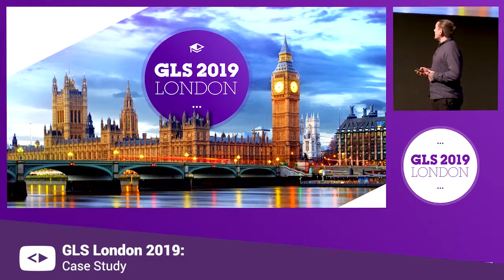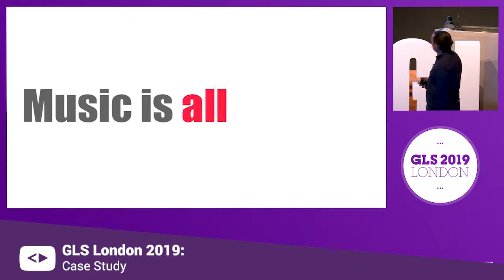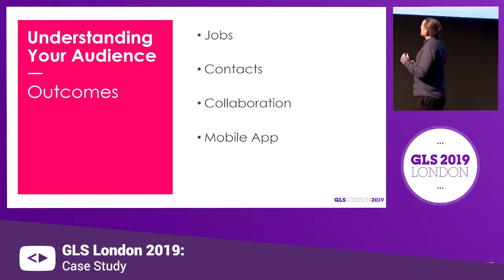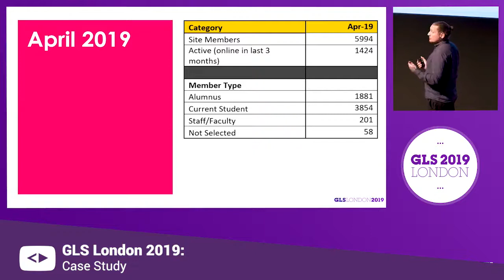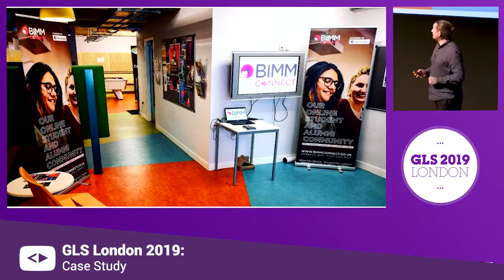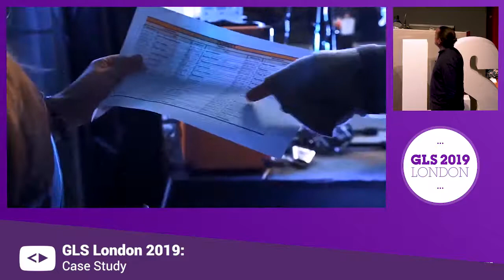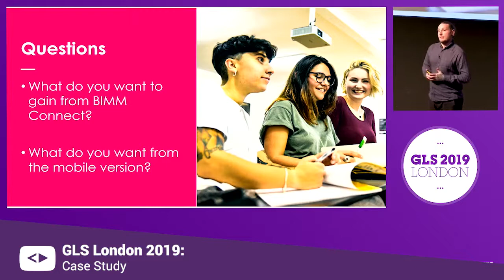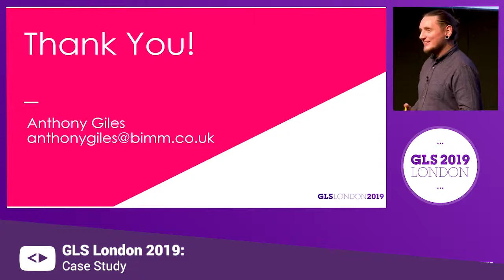British & Irish Modern Music Institute Anthony Giles